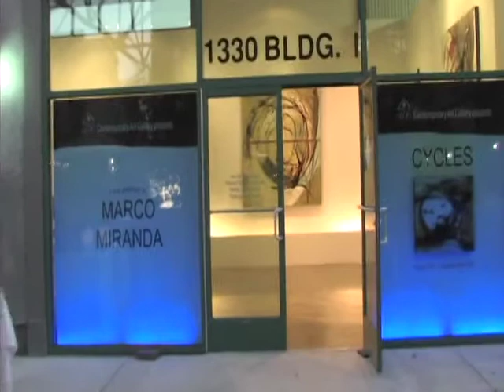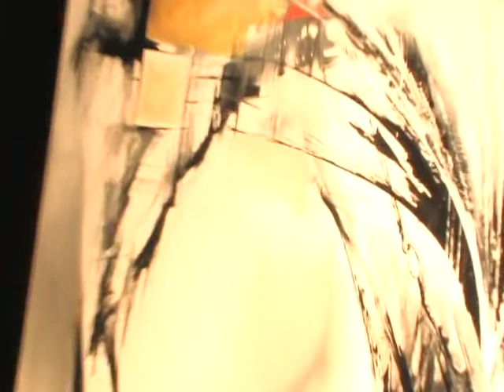Marco Miranda at ADC Contemporary Art Gallery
Marco Miranda exhibition at ADC Contemporary Art Gallery in Art District, Downtown Los Angeles